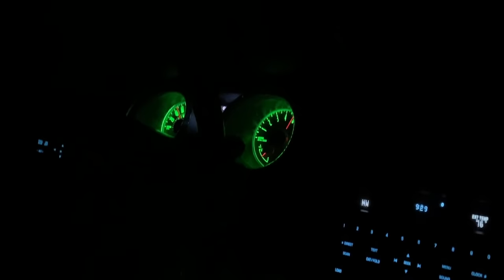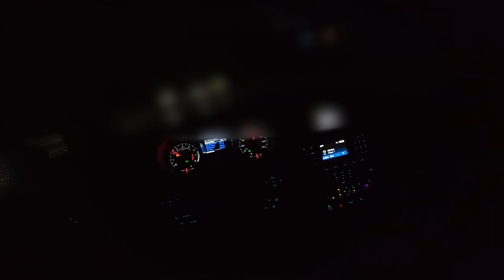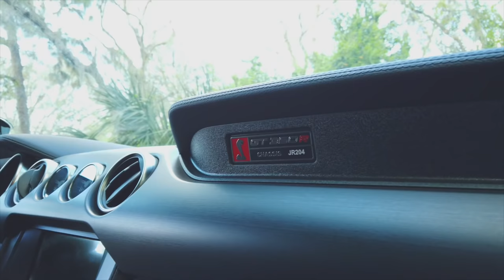Audi RS3 Rolled up on my Whipple Supercharged Mustang